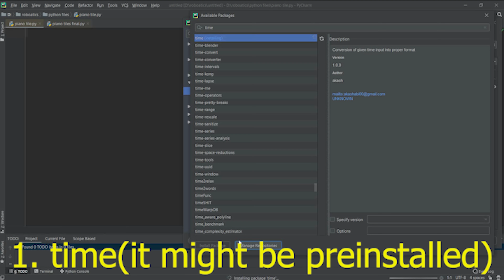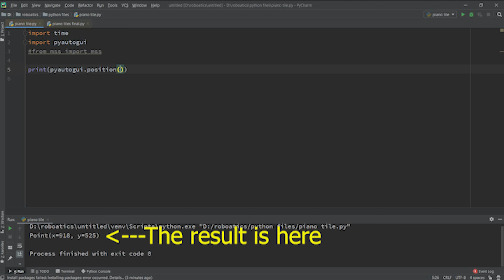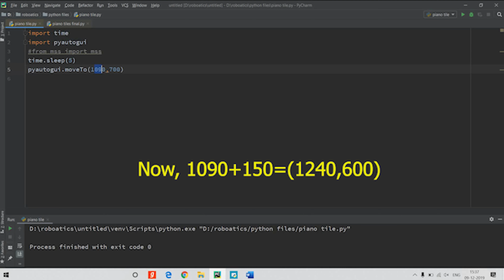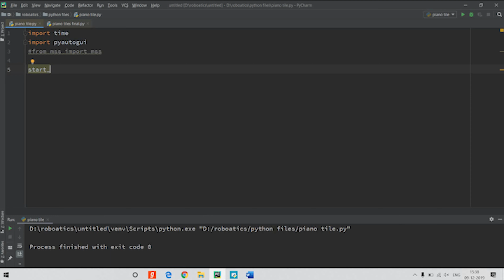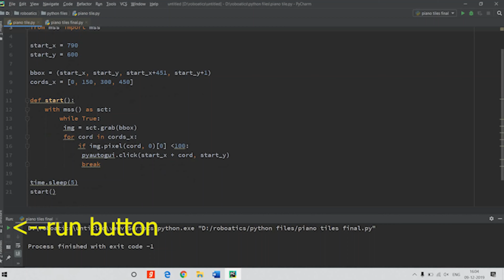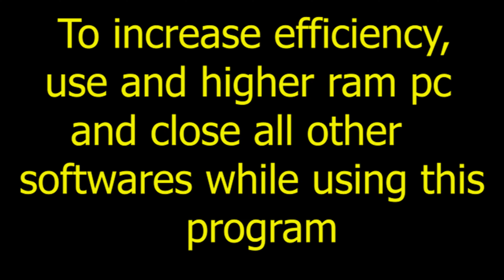How to make a AI bot which plays piano tiles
How to hack piano tiles 2 with python/pycharm

I am using python 3.7

libraries needed are:
1.time
2.PyAutoGUI
3.mss